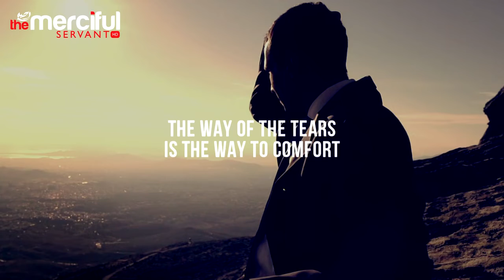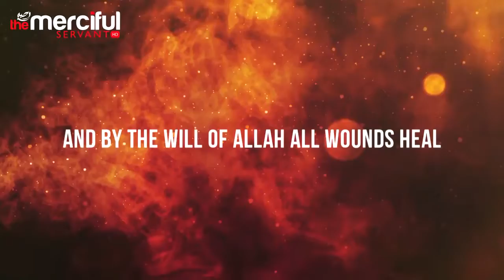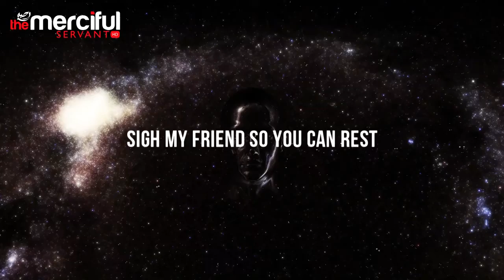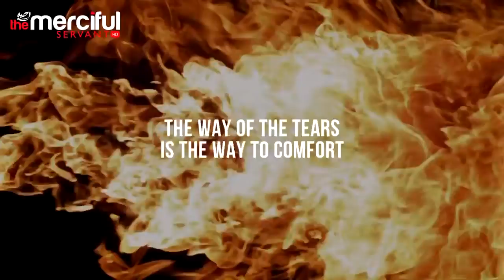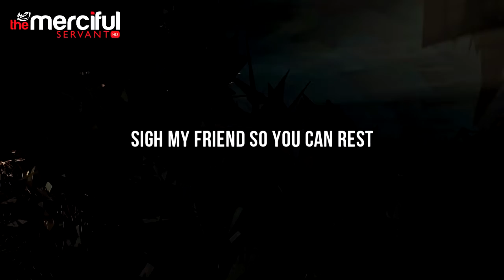Exclusive Nasheed that crushs on 14 million views!!!!!!!!!!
"In the name of Allah, the most mercy, the merciful"

"The Way of The Tears" nasheed, Exclusive Nasheed
Vocals: Muhammad al Muqit

The copy rights of this nasheed are reserved for Muhammad al Muqit

Enjoy watching ^_^